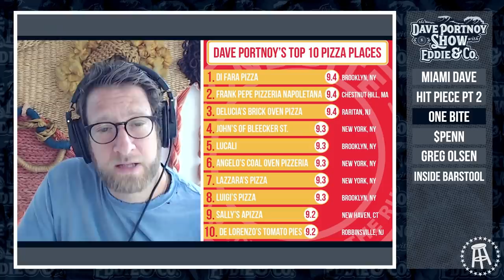Podcast Turns Into Barstool Employee Royal Rumble — DPS #66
On this week’s pod, we’re joined by Greg Olsen to talk about his first year in the booth, his shoes argument with Dave, and Greg poaching a Barstool employee for his new company. Later, the podcast becomes chaos as multiple Barstool employees come in to discuss grievances.

1-800-Flowers
click the radio icon, and enter code EDDIE

Masterworks
to join over 300,000 users